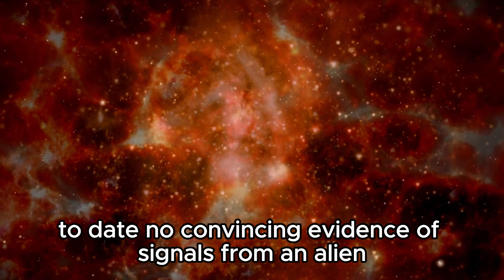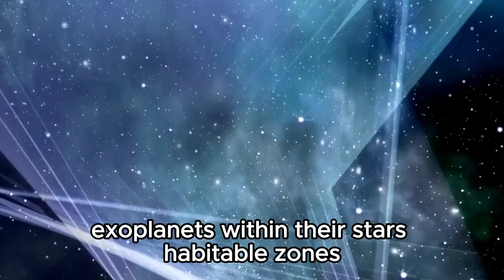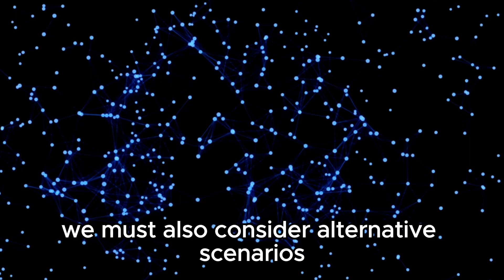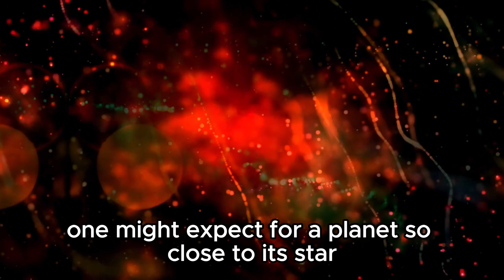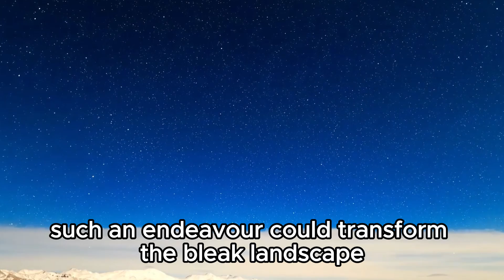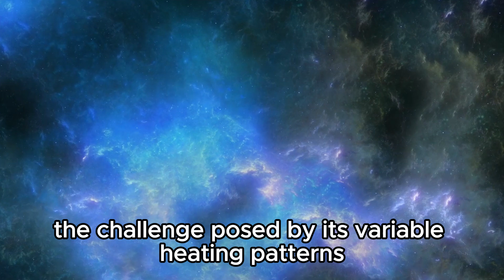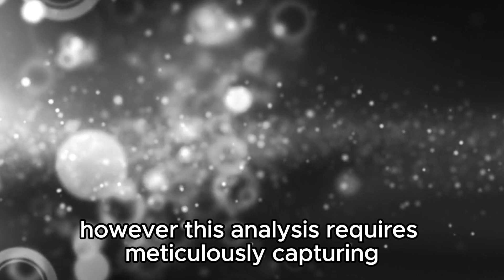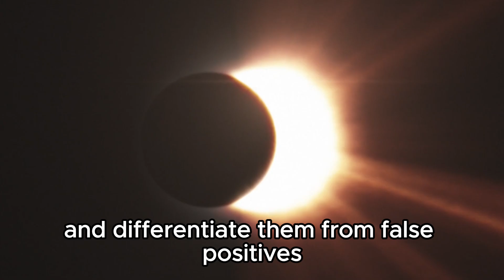James Webb Telescope Just Detected City Lights 7 Trillions Miles From Earth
🔭 James Webb Telescope Detects City Lights 7 Trillion Miles from Earth! 🌌

Prepare to be amazed as we uncover the incredible discovery made by the James Webb Space Telescope—city lights shining from unimaginable distances in space! Join us as we explore the implications of this groundbreaking observation, what it reveals about the universe beyond our solar system, and how technology is reshaping our view of distant worlds.